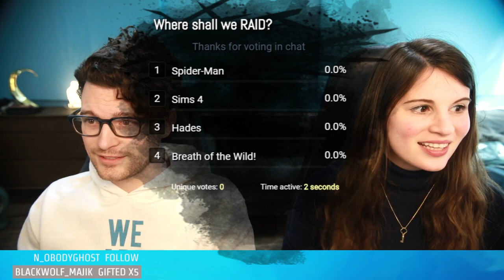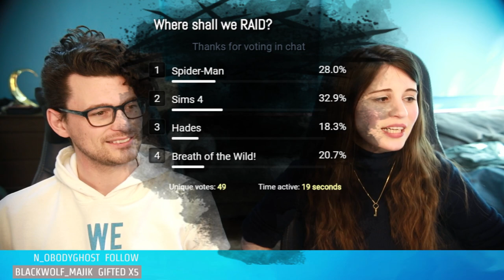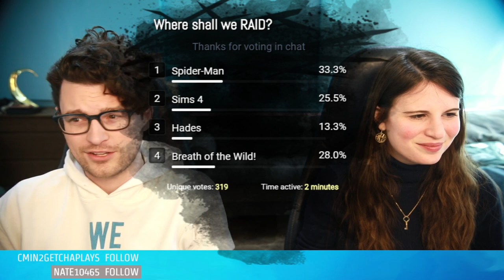#1 of 4 - Little Nightmares II BEGINS! w/ Bryan & Amelia of Dechart Games